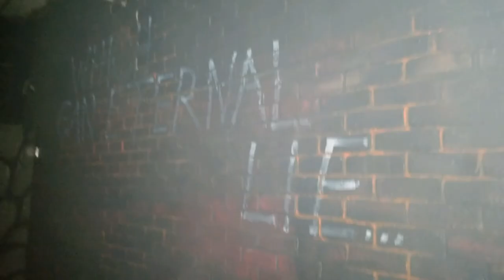Cutting Edge Haunted House 2014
I made this video from my visit to Cutting Edge Haunted House entirely from my Samsung Galaxy S5. The video isn't great, but it was really just a test to see if I could edit clips, add music and so on.